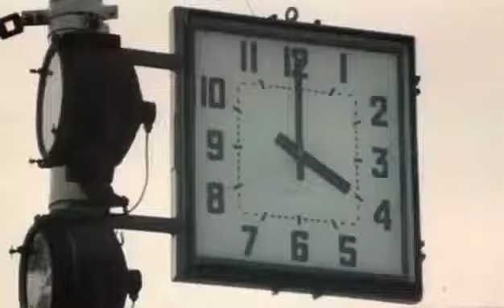"Шпионы передают контейнер"( г.Клайпеда возле к/т Юрате и Каститис )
из фильма "Досье человека в мерседесе"